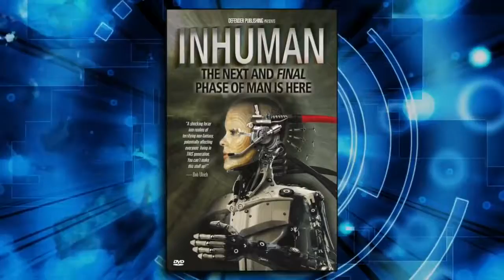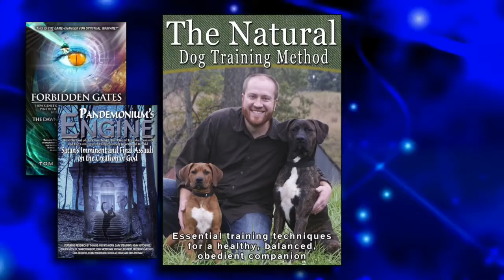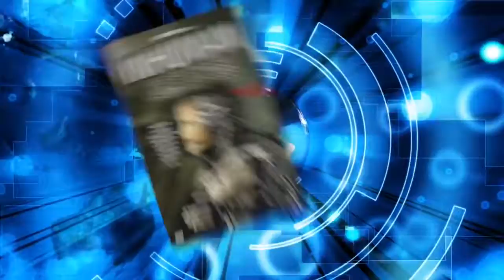BIGGEST GIVEAWAY IN SKYWATCH TV HISTORY!